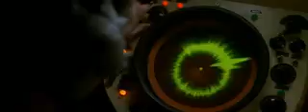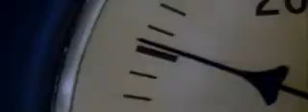К 19 / K 19 The Widowmaker трейлер